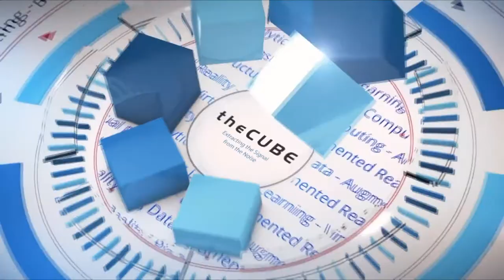Allison Dew, Dell Technologies | Dell Technologies World 2019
Allison Dew, CMO, Dell Technologies | @alliedewsays, sits down with Dave Vellante & John Furrier at Dell Tech World 2019 in Las Vegas, NV.

Q&A: From ethics to AI, Dell’s diverse family of companies can create change for good

With the technology industry’s largest merger comes the potential for culture clash, but Dell Technologies Inc. is leveraging the variety of skills from its family of companies to solve more than just enterprise-computing conundrums. As one of the world’s most ethical companies, Dell is hoping to respond to real-world human needs using its vast resources and cutting-edge technologies.

“We are putting a very firm stake in the ground that we believe technology is overall a force for positive change in the world,” said Allison Dew (pictured), executive vice president and chief marketing officer of Dell Technologies Inc.

Dew recently spoke with Dave Vellante (@dvellante) and John Furrier (@furrier), co-hosts of theCUBE, SiliconANGLE Media’s mobile livestreaming studio, during the Dell Tech World event in Las Vegas. They discussed technology integration, artificial intelligence, the relationship between media and technology, and how Dew’s early professional experiences shape the way she approaches her work (see the full interview with transcript here). (* Disclosure below.)

Furrier: The business performance of Dell is strong. Leadership across all categories … and an integrated approach with the products and the relationship with VMware paying off big-time. Azure News, Microsoft integrating in, so a lot of great product leadership, business results — things are booming at Dell Technologies.

Dew: When you think about the journey for us, in particular, over the last three years since starting the EMC combination and all of the things that are written about technology integrations of this scale and scope, and you look at what the team’s together have successfully done — the business performance, the share growth across categories, and as of today the true end-to-end solutions that we’re announcing in partnership with VMware and SecureWorks — I think it’s a pretty impressive result.

Most integrations are focused on ‘don’t break anything,’ and not only did we not break anything, we’ve kept the trust of our customers and continue to grow the customer base. Now we’re really focused on how we bring to life the solutions that solve our customers’ biggest IT problems.

Furrier: What’s your strategy as you have to market Dell Technology on the portfolio of capabilities? I can only imagine it’s challenging.

Dew: We believe very firmly that we’re going to see the continued growth of a hybrid cloud/multicloud world, and it’s not one thing or the other. In fact, when you look at all of the research around the economics of doing one or the other, it all becomes workload dependent. That conversation may not be as interesting a headline, but it’s the truth. That’s why we’re so excited about the announcements … with VMware and Microsoft.

We’re really talking about a multicloud hybrid cloud world, and across all of the solutions that we announced this morning, what we’re really focused on is, “How do we make it simpler for our customers? How do we make it simpler to manage and deploy PCs? How do we make it simpler to manage and deploy your cloud environment?”

Furrier: A lot of journalists are looking for stories to put tech in a bad spot. There’s a lot of tech for good, but a lot of people can’t point to one thing and say, “That’s an example of tech for good.” Talk about that dynamic, because this is changing how you market and how people consume.

Dew: There’s a lot of work that we need to do in order to maintain media fairness. Then there’s a conversation about technology that we’re not talking about — everything that we’re doing in terms of medicine, indexing the human genome, and addressing deafness. There are these really big technology problems that we’re really leaning into, and yet we’re either talking about Amazon drone delivery or what Facebook is doing. We need to talk about those topics, but let’s talk about where technology is really struggling and address real problems.

Vellante: I have a personal question. You started out your career with East Asian studies. You speak multiple languages. I wonder how that affected your career in terms of getting into this business.

Watch the complete video interview below, and be sure to check out more of SiliconANGLE’s and theCUBE’s coverage of the Dell Tech World 2019 event. (* Disclosure: TheCUBE is a paid media partner for Dell Technologies World. Neither the sponsors of select segments of theCUBE’s event coverage, nor other sponsors have editorial control over content on theCUBE or SiliconANGLE.)